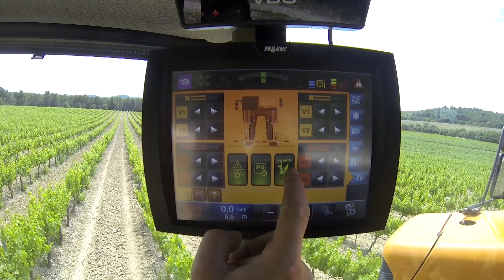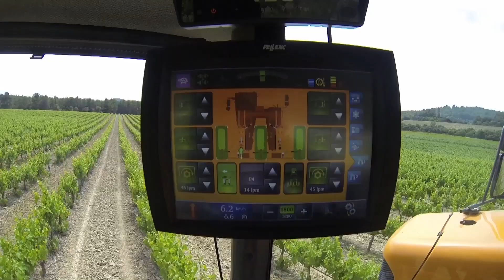Twin Row 3 Point Attachment - Pellenc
Power and automatically center TWO in row ground implements with the Pellenc Twin Row 3 Point (TR3)! Save time and labor with this OPTIMUM attachment today!